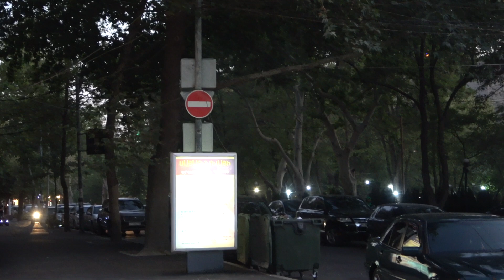31.08.22, We, Moskovyanov minchev Baghramyan, Kaskad, handipumner:)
Live streets view, Yerevan, Myasnikyan, Abovyan, Isahakyan, Moskovyan, Mashtots, Kaskad, handipum, Moskovyan Lich, Poplavok.